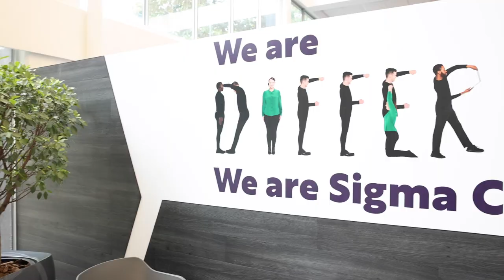Sigma Visit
Mayoral Committee Member for EconomicGrowth, Alderman James Vos, explains why Sigma Connected, one of the leading global players in the call centre industry, chose Cape Town as one of its main hubs.